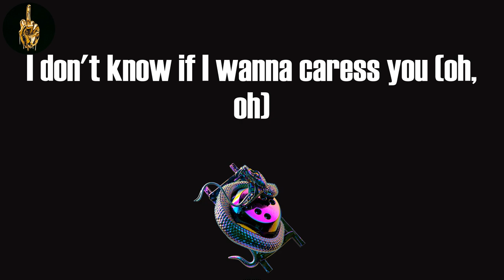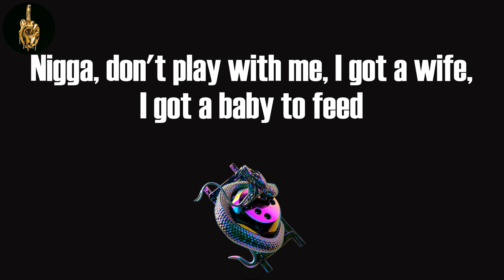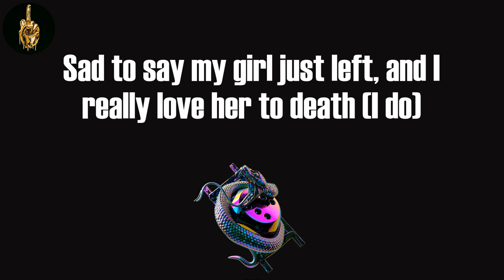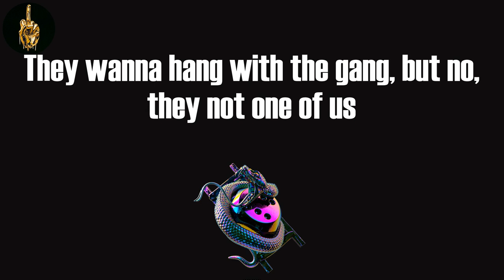Stressed (Lyrics) - Young Thug